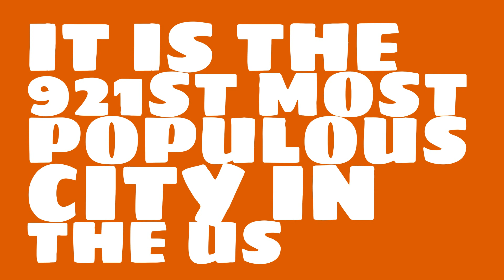What is the population of Smyrna, TN?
What is the population of Smyrna, TN? How does the size of Smyrna, TN compare to other cities?